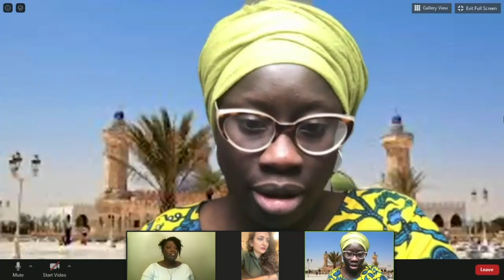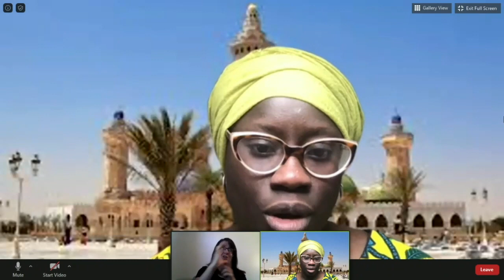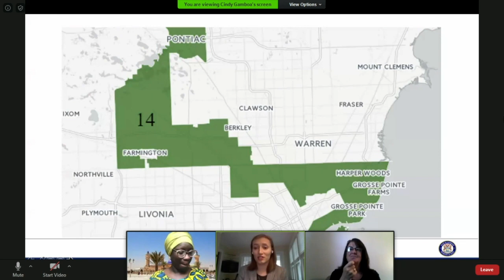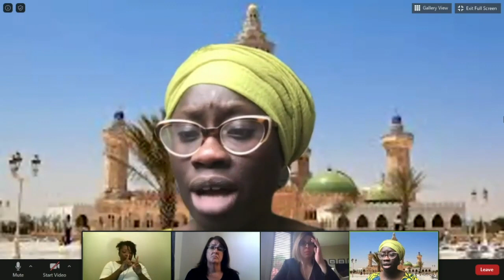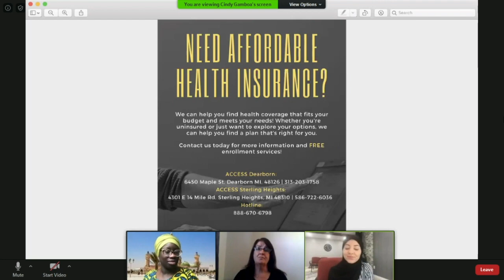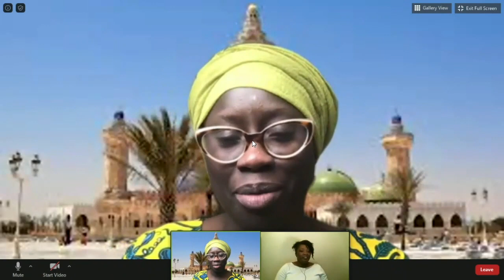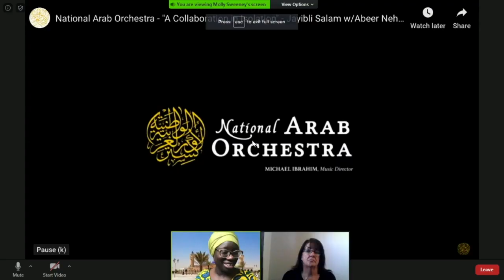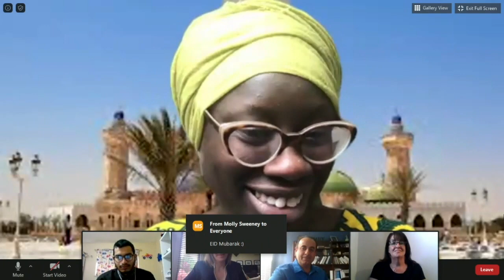COVID313 Virtual Townhall: Supporting Immigrant Communities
Metro Detroit families and students join COVID313 for a talk with experts about Coronavirus and its effects on immigration policies, basic needs, the 2020 Census and more.